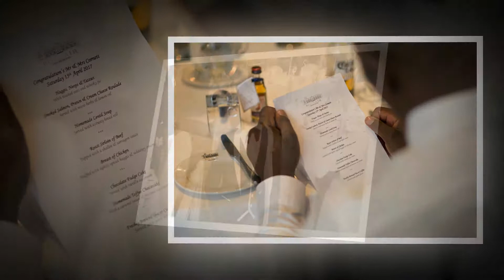Gav & Dominique slideshow